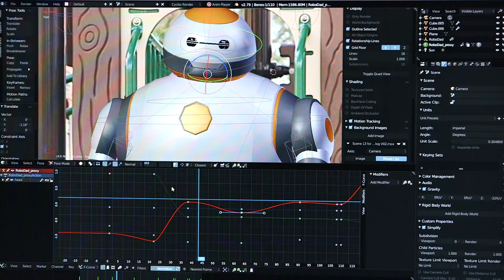Filmproduktion: Ablauf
Wie läuft denn jetzt so eine Filmproduktion in der Filmagentur genau ab?

Weil sie müssen ja wissen, worauf Sie sich einlassen, um Ihre Zeit entsprechend einteilen können.

Grundsätzlich kann man sagen, dass die Produktion eines ca. 3 minütigen Imagefilms etwa 3 Monate in Anspruch nimmt. Diese Zeit unterteilt sich dann in drei Phasen: der Vorproduktion – das heißt der Drehplanung und Konzeptentwicklung – der Produktion – dem eigentlich nur wenige Tage dauernden Dreh – und der Postproduktion – das heißt des Schnitts, der Animation, der Vertonung, der Farbkorrektur und so weiter.

Wir nehmen Ihnen dabei natürlich so viel Arbeit wie möglich ab, und zwar mit Check-Listen und einem individuellen Projektplan.

Wie lange jede dieser Phase dauert, hängt von zwei Dingen ab:

Zum einen natürlich von Ihrem konkreten Projekt, das heißt wie viele Drehtage sind notwendig, wann stehen Drehorte bereit, wie viele Filme sollen überhaupt entstehen oder natürlich der Dauer Ihrer internen Abstimmungen.

Zum anderen aber noch von etwas viel Wichtigerem, nämlich Ihrer Deadline! Wenn der Film bis zu einem bestimmten Zeit fertig sein muss, dann stellen wir ihn auch bis dahin fertig – garantiert! Wir passen den Ablauf ganz auf Ihre Ziele und Umstände an. Damit haben Sie nicht nur pünktlich Ihren Film, sondern auch mehr Zeit für andere Aufgaben.

Ende.

00:00 Wie ist der Ablauf einer Imagefilmproduktion?
00:10 Wie lange dauert es einen 1-3-Minuten lange Iamgefilm zu drehen?
00:17 Dauer der Konzeption, Filmdreh und Filmschnitt